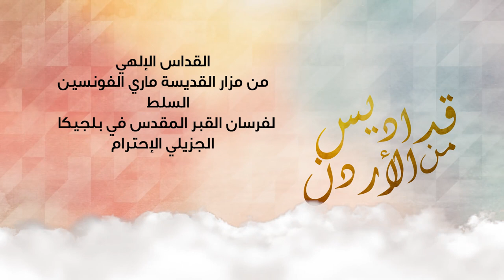نورسات الأردن : القداس الإلهي من مازار القديسة ماري الفونسين - السلط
فرسان القبر المقدس في بالجيكا
الجزيلي الإحترام